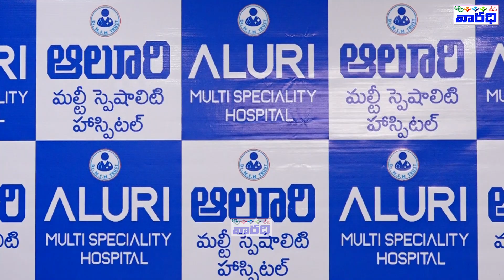ఆలూరి మల్టీ స్పెషాలిటీ హాస్పిటల్ లో మధ్యతరగతి, పేద ప్రజలకు అందుబాటు ధరలో నాణ్యమైన వైద్య సేవలు !